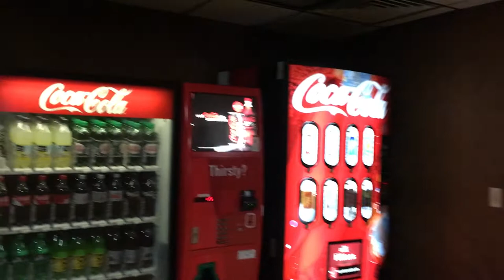KSD Classes Reunion 1970-78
Come on and have fun! Social, basketball, volleyball, games and more! There will be a party with door prizes, and a drama. A photographer will be there to take a picture of each class. We will eat hot dogs, chips, and s'mores at the bonfire on Friday night.
PLEASE BRING YOUR OWN LAWN CHAIR!

KSD Class Reunion will be at
Lake Cumberland 4-H Educational Center
Conference Center & 4-H Camp
17500 Hwy 196
Nancy, Kentucky 42544

The camp at the center that have several different rooms available for stay on the premises. You must make reservations and mail the registration form before June 10, 2017.  Please share with other Deaf from KSD 1970 to 1978! Thank you!